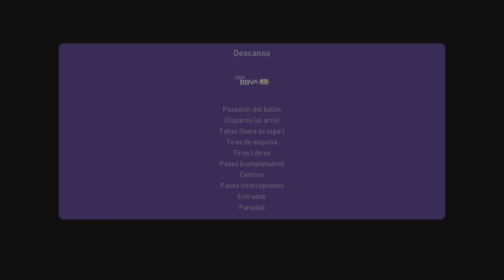Xolos Vs América Jornada 13 Liga Mx apertura 2024 Simulación Pes 2021